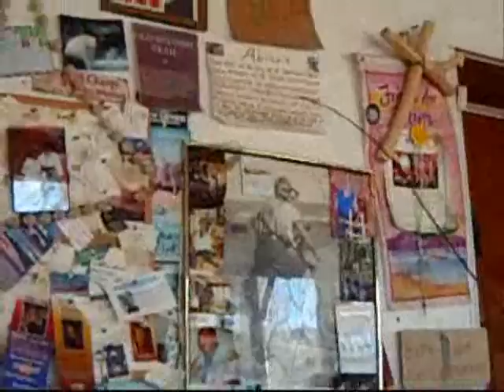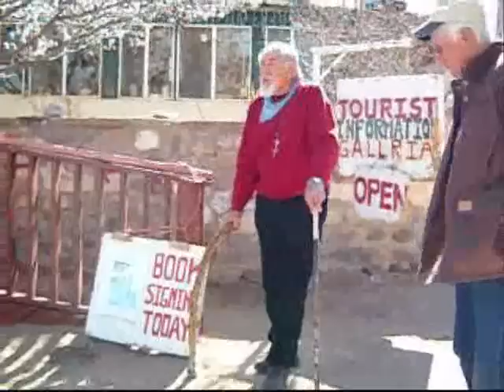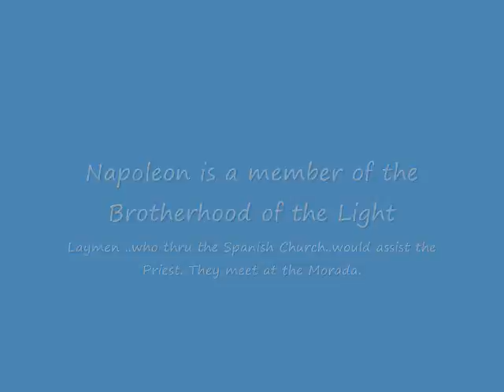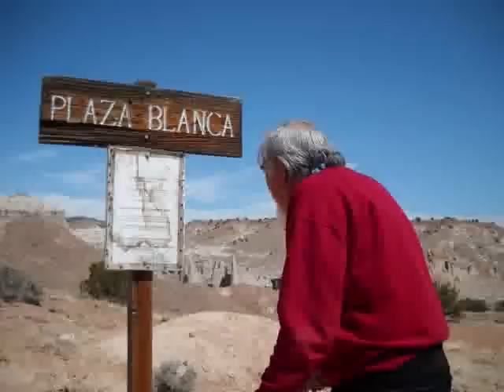The Abiquiu Genizaro-Napoleon Garcia.wmv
Napoleon Garcia, Abiquiu Elder, Genizaro, Brother of the Light and Author. This video is a Walking Tour of Abiquiu and takes us to the Saint Tomas church, The Morada, Georgia O'Keeffe's home & Studio and The White Place (Plaza Blanca).